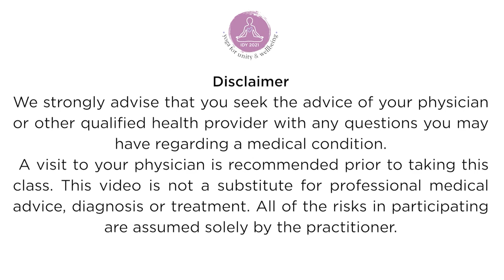Europe Youth Yoga | Day 9 | FRENCH | Morning Yoga _ France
"Welcome to Day 9 of Yoga4Unity- Youth Series in French.

Our session today is hosted by Marguex Dacquet from France and taught by Ghislaine Francès. This Sunny Yoga session is a combination of all Ghislain has learnt over the past few years with trainings in Vinyasa, Pre-natal and Hatha Yoga.  Ghislaine is a Senior Vinyasa Yoga Teacher and shares her practice across France in French.

GREAT FOR JOY!"

"LEVEL 3 QUIZ'- Here is the FINAL QUIZ for you to try and check your Yoga knowledge from these 100 days program. In this 3rd Quiz there are 50 Questions - the answers are in our sessions Yoga for Unity and Well-being - have fun!

Play this final quiz with us and we will announce the Winner on 20th June during Certification Ceremony."

To know more about the Europe Youth Yoga program and other Yoga for Unity and Wellbeing Global Programs,

YOGA for Unity and Well-being - 100-day towards IDY 2021" is a comprehensive Yoga program launched on the 14th of March with contribution & collaborations from AYUSH, UN (Information Center) SVYASA, Patanjali, AUI (Associations of Indian Universities), with Shri Ram Chandra Mission.